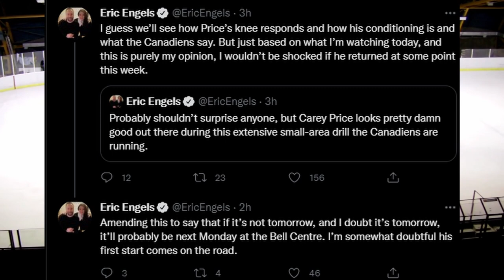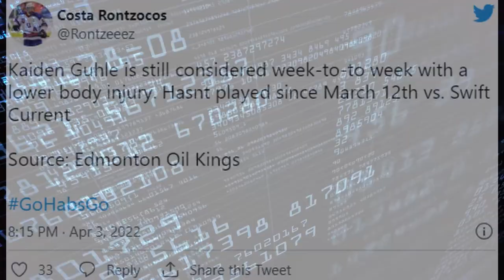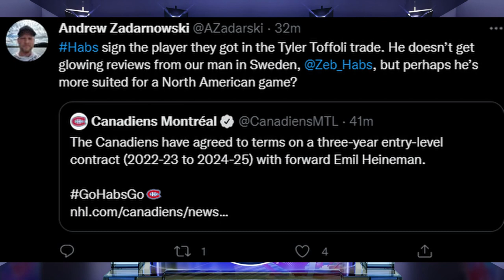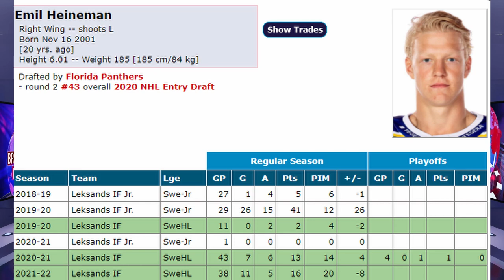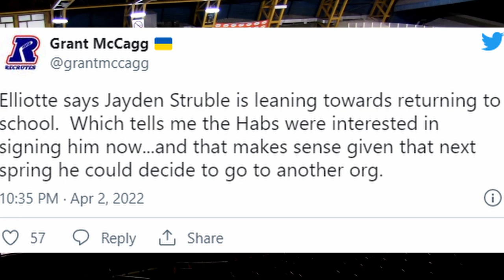Habs News Update - April 4th, 2022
OK Guys, its time for another one of these Habs News Updates, and in today's video, were going to cover all the recent news surrounding the Montreal Canadiens. This ranges from the recent news on Joel Armia, as Pierre Lebrun reported that Kent Hughes had difficulty trying to trade him before the trade deadline, well talk about the big Carey Price News, as apparantly he is getting very close to returning, possibly even this week, we'll also talk about the injuries and give updates on them, talk about the Emil Heinemen contract, and much more!

If you would like to purchase some Hockey Junkie Merch , Check out